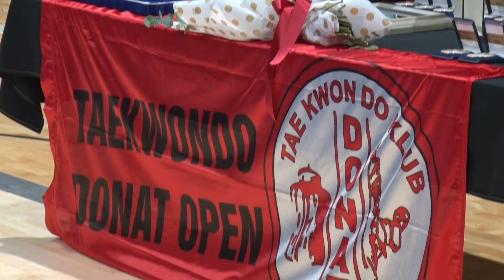Svečano otvorenje tekvando turnira -Donat Open 2024-velika dvorana Krešimir Ćosić- Zadar